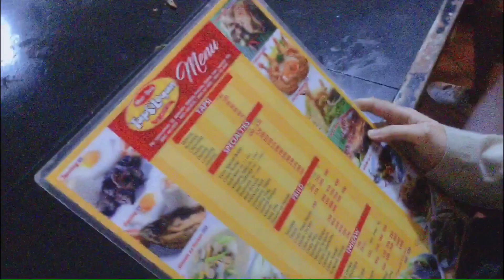VLOG 081119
random tagaytay night with the fam